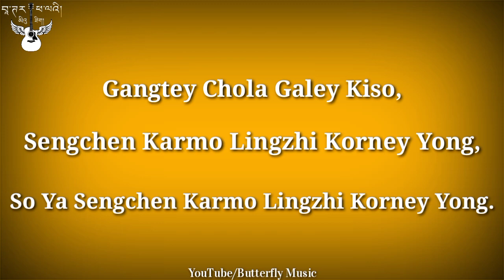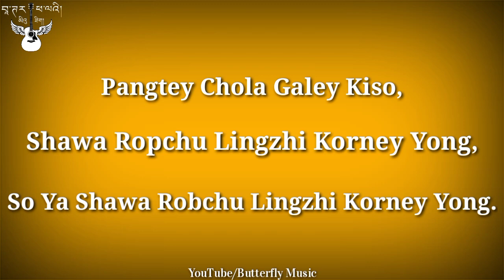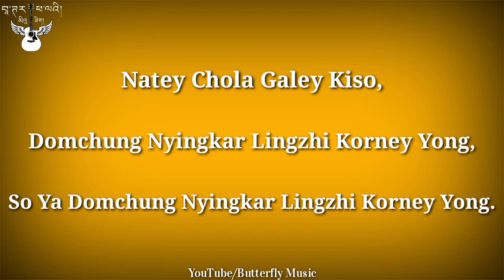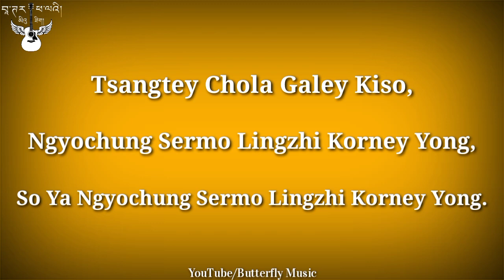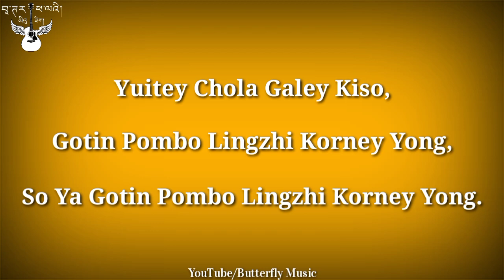Monpa Song / Gungtey Chola / Karaoke Track With Lyrics / Nanu Rinchen & Dhondup Pema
Hello Butterfly Family's,
The song is already uploaded in my channel it's a karaoke track with lyrics, I hope you will enjoy the song by singing with this track...

Gungtey Chola Song ( link 👇👇👇 )

Sang by Nanu Rinchen & Dhondup Pema